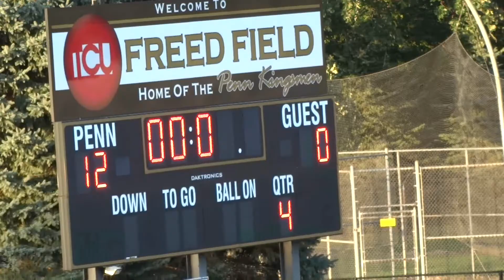Schmucker Vs Discovery 2018